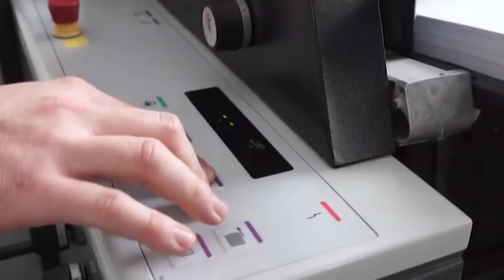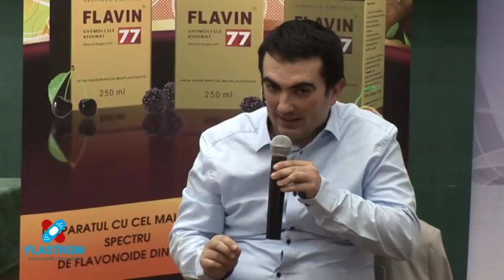Cukorbetegség: a tévhitekkel ellentétben jól kezelhető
Mi a cukorbetegség? Milyen típusai vannak? Helyes táplálkozással megelőzhető-e? Élhetnek-e teljes életet a cukorbajos betegek? – többek között ezekre válaszolt dr. Ruff Rudolf endokrinológus és diabetológus szakorvos a Flastrom egészségügyi ismeretterjesztő program előadásán.